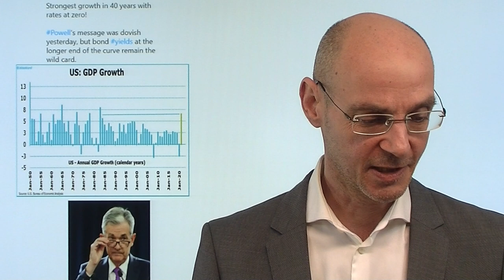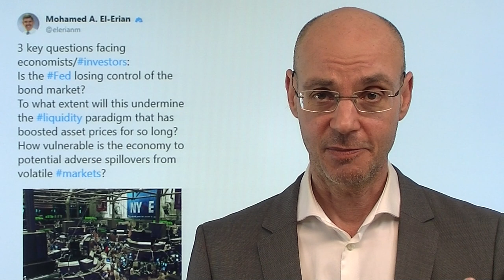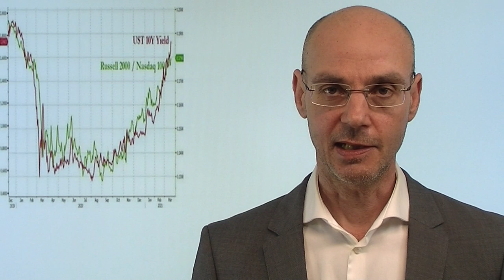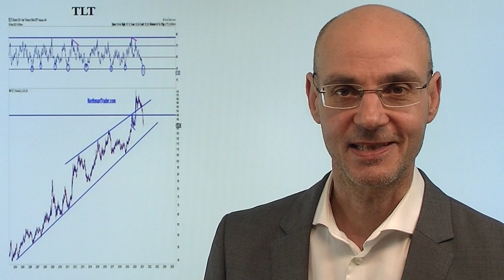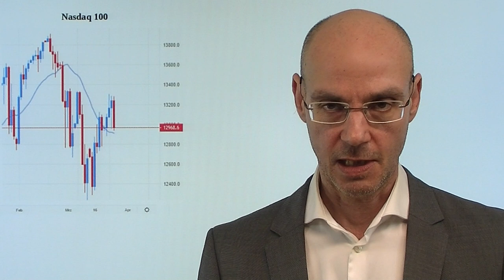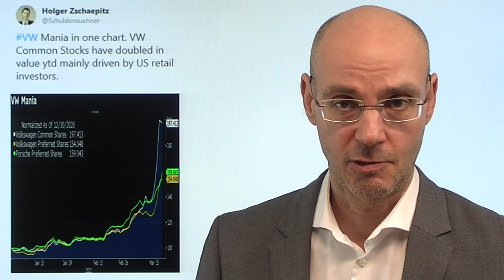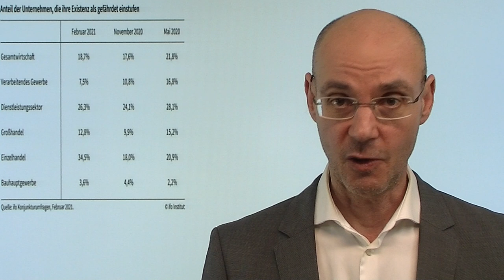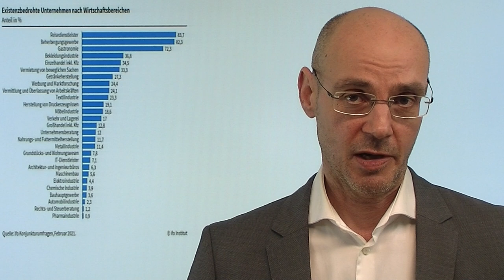Dax hui, Nasdaq pfui? Marktgeflüster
Der Dax erreicht heute ein neues Allzeithoch, während der Nasdaq 100 aufgrund der weiter steigenden Renditen für US-Staatsanleihen mit ca. 2% im Minus handelt. Seit November steigt der Dax (Impfstoff-Meldung), während der Nasdaq Mitte Februar seine lange Aufwärtsbewegung stoppte. Meist ist es so: Trend dauern länger, als man sich vorstellen kann, und so ist das jetzt für den Dax ein Vorteil, was im Jahr 2020 ein Nachteil war: viel Value (Autos, Banken, Industrie), aber wenig Tech. Hinzu kommt, dass anders als die Fed die EZB klar gemacht hat, dass man einen deutlichen Anstieg der Renditen nicht tolerieren wird. Das wiederum bringt denDollar unter Aufwärtsdruck zum Euro, auch das ist gut für den Dax..